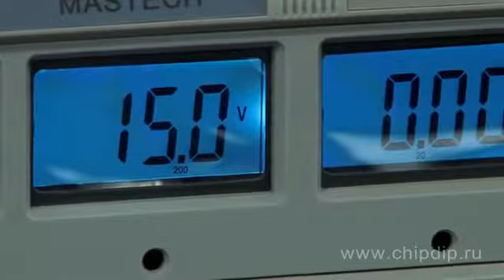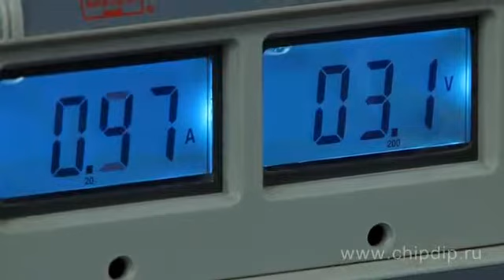HY3003D 3 источник питания